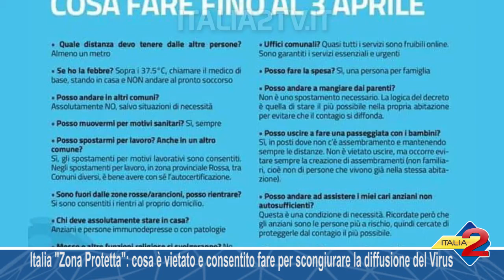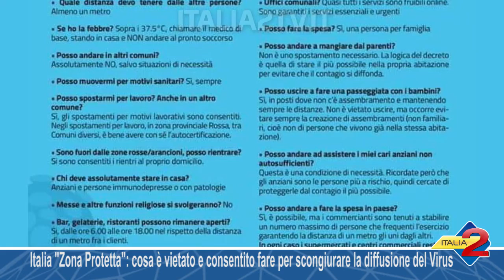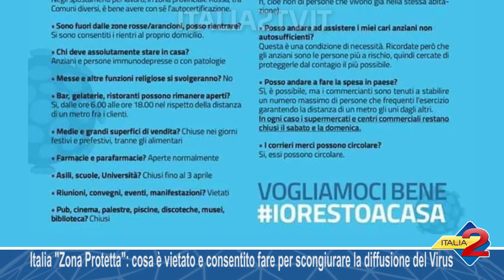Italia Zona Protetta cosa è vietato e consentito fare per scongiurare la diffusione del Coronavirus